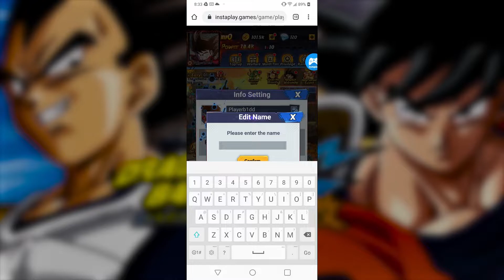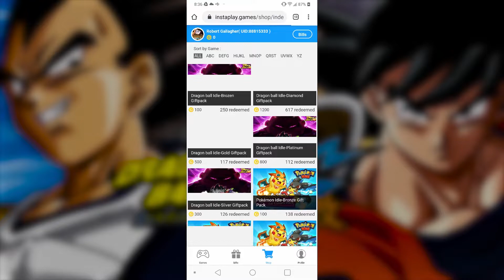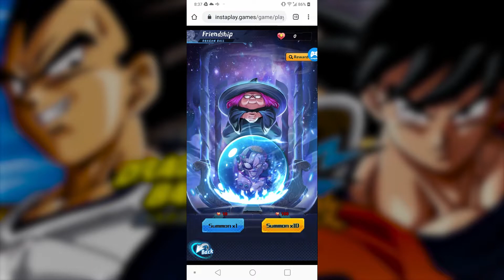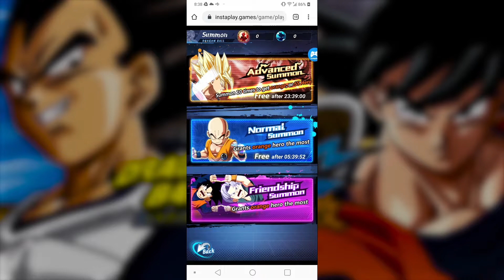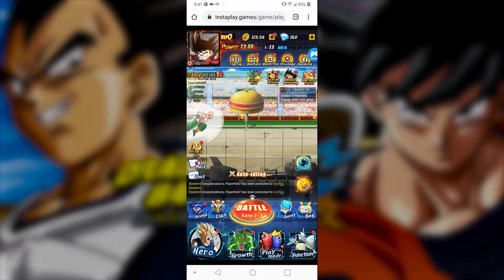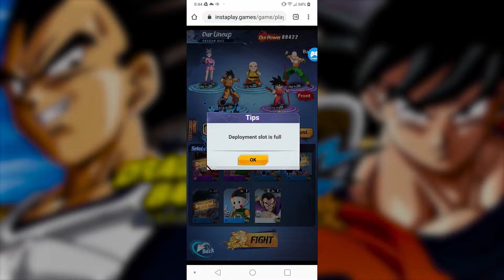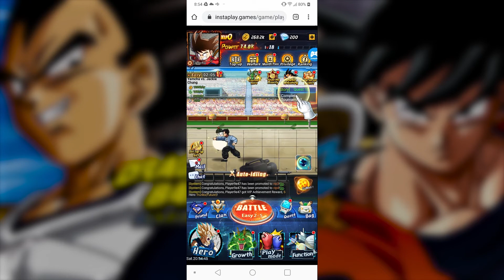YAMCHAD DESTRUCTION! - Dragonball Idle (Part 2) - PatreonPlays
Well for the Yamcha fans (I might be one myself thanks to FighterZ), it certainly seems like the boy can put up quite the fight in this weird F2P game!